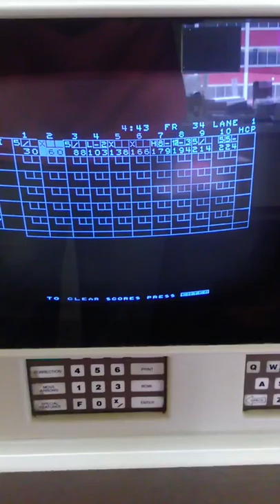Follow up game, five pin bowling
My game after my big one, tell me if you like it